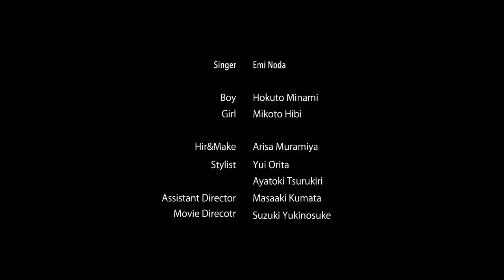野田愛実「そうでしょ-Boy Side-」Music Video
9/2(水)Release配信シングル
「そうでしょ-Boy Side-」
1. そうでしょ-Boy Side-
「そうでしょ-Girl Side-」
1. そうでしょ-Girl Side-

ABEMAの人気恋愛リアリティーショー「恋愛ドラマな恋がしたい~ Bang Ban Love ~」に出演していた人気キャスト南北斗、日比美思が出演の話題のMVが公開されました！

-Boy Side-と-Girl Side-で主観が違う２部作のMVになっていますので、両方是非ご覧ください。

Boy Hokuto Minami
Girl Mikoto Hibi
Hair&Make Arisa Muramiya
Stylist Yui Orita
            Ayatoki Tsurukiri
Assistant Director Masaaki Kumata
Movie Director Suzuki Yukinosuke

‹野田愛実 / のだえみ / Emi Noda›
三重県出身。